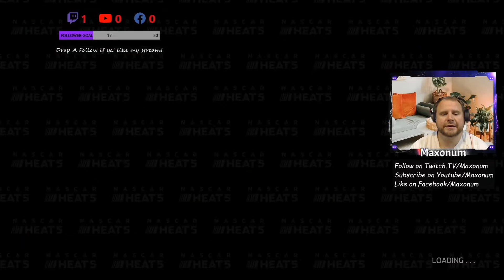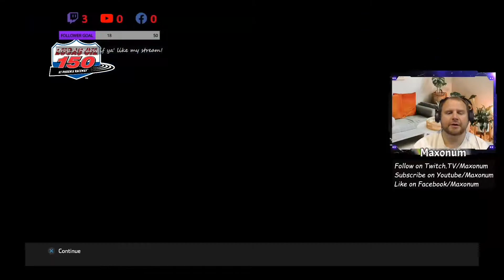NASCAR Heat 5 Career Mode Gameplay - Getting Started in a New Career - Season 3 - Episode 9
Today's NASCAR Heat 5 Career Mode Gameplay covers the steps in starting a new career in NASCAR Heat 5. I'm going to start with humble beginnings at local Dirt Tracks, and hopefully advance up to the big leagues! I will be playing on PS4 using a regular old controller, alas, no wheel or pedal set up.

NASCAR Heat 5, the official video game of the world’s most popular stockcar racing series, puts you behind the wheel of these incredible racing machines and challenges you to become the 2020 NASCAR Cup Series champion.

Features all the official teams, drivers and cars from the three NASCAR National Series as well as the Xtreme Dirt Tour, racing on 39 authentic tracks. The immersive Career is complemented by Quick Race, a new Test Session mode and multiplayer, both online and split screen.

To take the win in NASCAR Heat 5 you have to Refuse to Lose!

· Introducing Test Session Mode – practice without AI, adjust your setup, and refine your race craft
· Deeper career mode statistics – track your performance more accurately, such as average finish, average start
· Race online for the ultimate challenge against up to 39 other drivers
· Take part in the eNASCAR Heat Pro League for the chance to drive for one of the official NASCAR teams!
· Full car set up options allow you to refine the car to suit the circuit and your racing style.